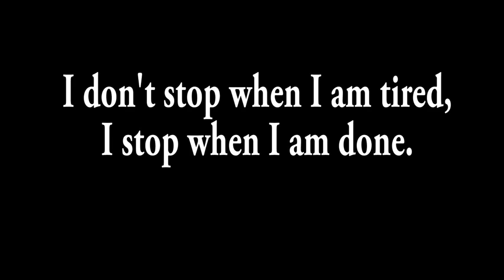Video Shoot Day | Vlog #186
I really hope you enjoy this vlog guys "Video Shoot Day | Vlog #186" :)

Wig worn in this video
Popular Ombre Yaki Bob Hairstyle Indian Remy Hair Glueless Lace Front Wig

For teeth examination and cleaning check out,

TruCare Dental
Suite 24A
New Kingston Business Centre
30 Dominica Drive
Kingston 5
CODE: TruPetite10

Lovestayned; XOSUE30

Yourcloset1.com: SUE

Fashion Nova code: XOPETITE

Boulounguise.com: Petitesue